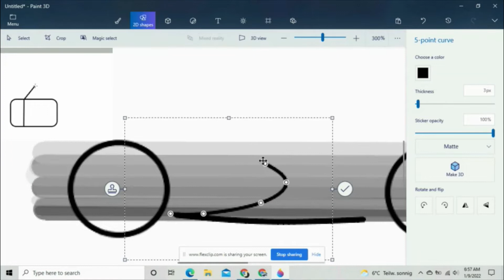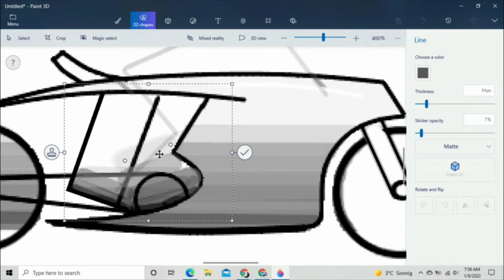Using Microsoft Paint 3D to render a motorcycle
Here is the motorcycle concept i designed in Microsoft Paint 3D!
Using Microsoft Paint to render a motorcycle
Designing a motorcycle in Microsoft Paint